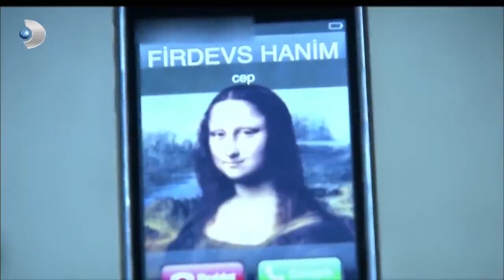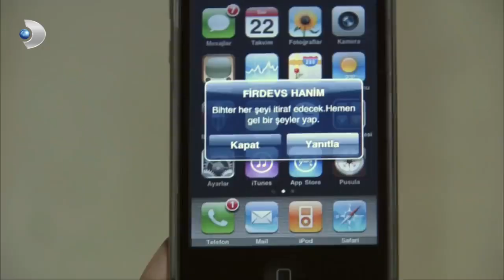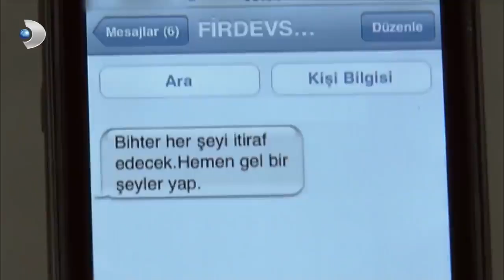Behlül Apar Topar Eve Dönüyor! - Aşk-ı Memnu 79.Bölüm VEDA